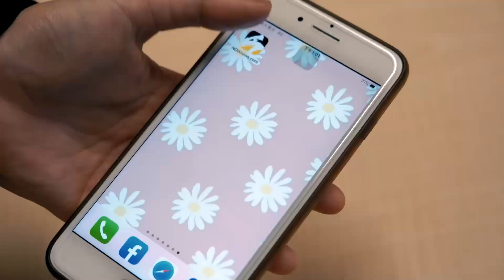八三夭唱到一半！林宥嘉衝上台 威脅喊「要珍惜」